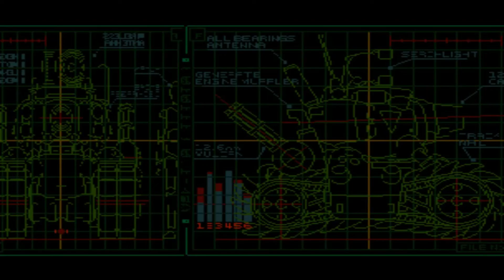Metal Slug 5 Game Over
Metal slug 5 game over. I done it with 32 credits.  Metal slug no death it is real. It is a very attractive game . Metal slug 5 is fun to defeat . This game mission is very hard. When i went final boss  i think   it is one part but i was wrong . Metal slug 5 final boss divided two part and i success it to defeat the final boss. I chose the character Marco. His playing style was brilliant. No one can stand against him. But    somewhere I death very fast the reason of this because i did not play before. This is my first time play  and i was success to reach the Metal slug 5 final boss.